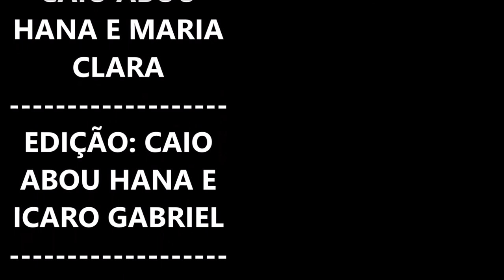HISTORINHA DOS IRMÃOS QUE VIVIAM BRIGANDO!